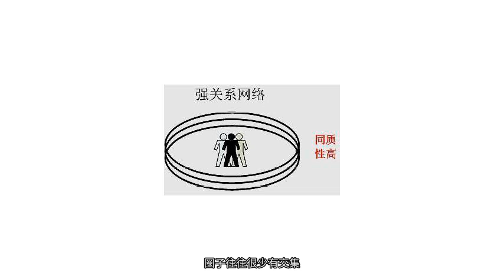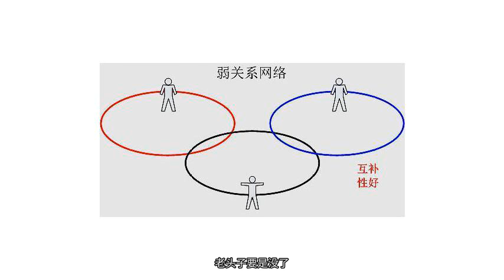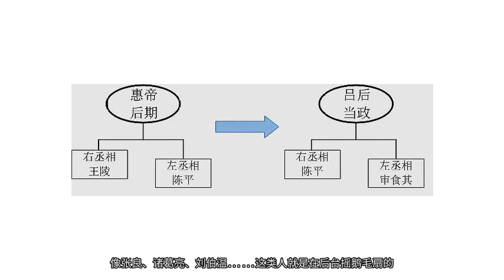危机时刻，吕后为何选择与张良结盟？看求人办事的正确打开方式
01 一场勾心斗角的葬礼